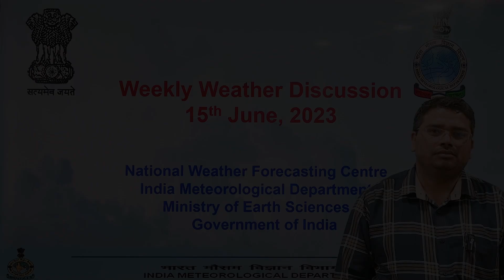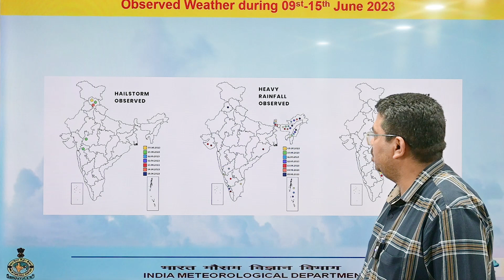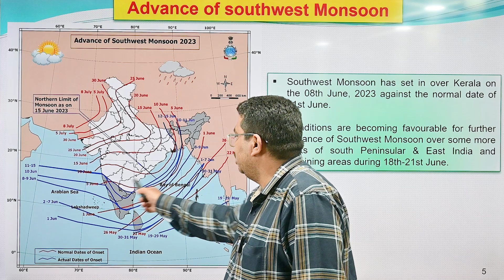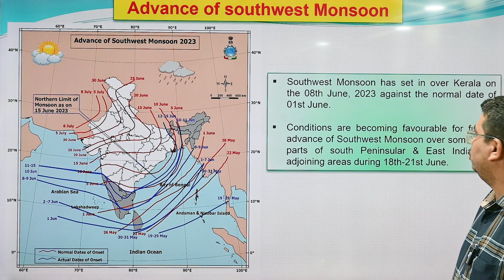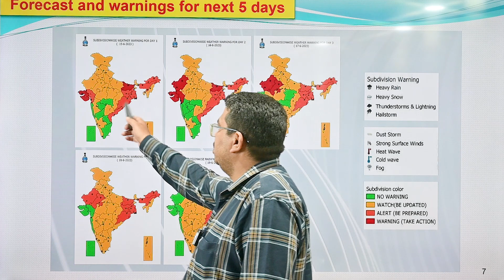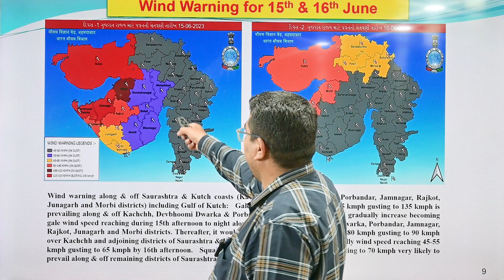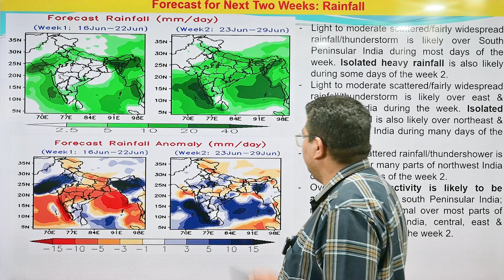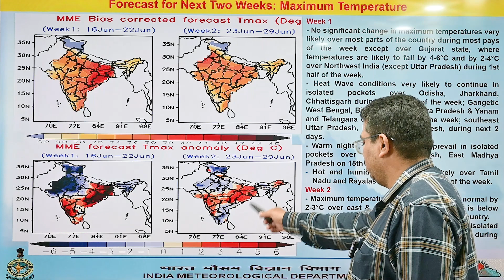Weekly Briefing (English) 15.06.2023